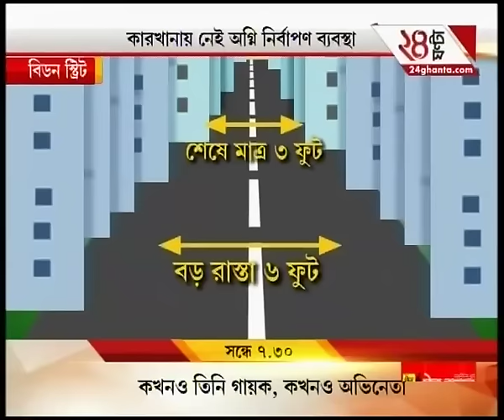North Kolkata neighbourhood saved from a big fire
North Kolkata neighbourhood saved from a big fire. To satisfy the demands of high-rise favourites of Bengali audiences, Zee 24 Ghanta brings all the latest headlines and news stories.